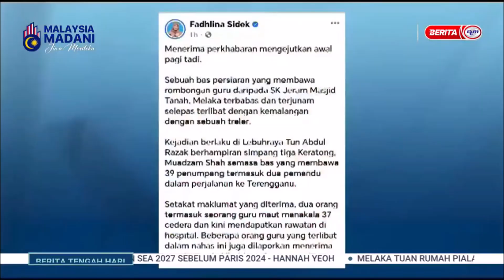9 JUN 2024 - BERITA TGH HARI - KEMALANGAN BABITKAN GURU: KPM SEDANG DAPATKAN LAPORAN PENUH